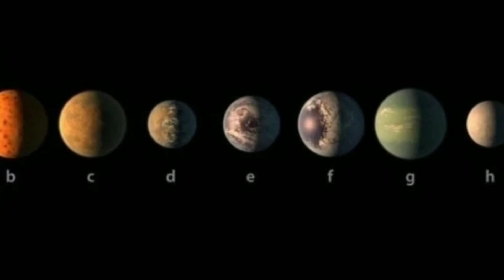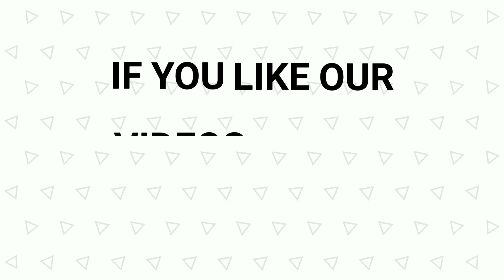জেমস ওয়েব স্পেস টেলিস্কোপ : ভিনগ্রহের প্রাণী কি শনাক্ত করতে পারবে নাসার টেলিস্কোপ??